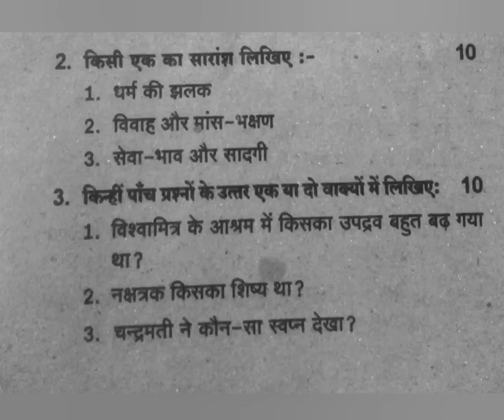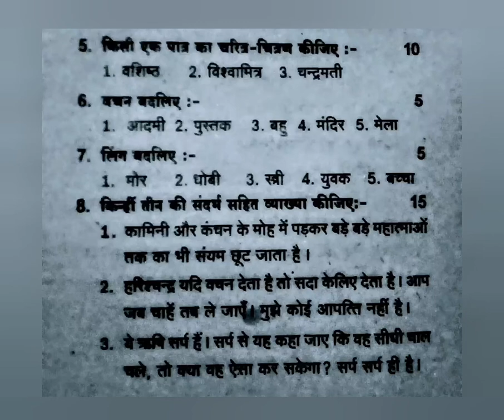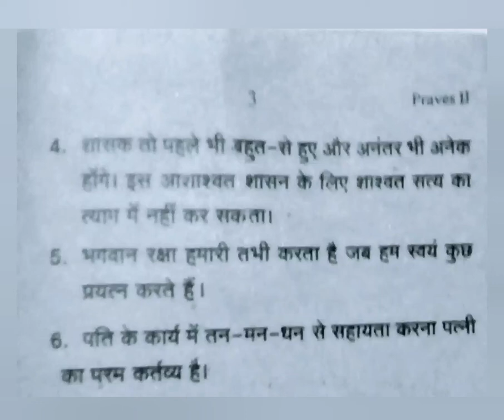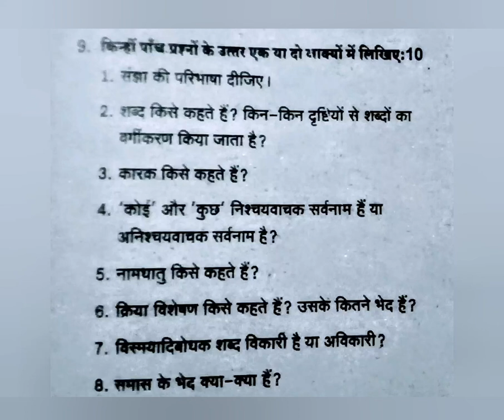Praveshika 2 (test 2) February 2020